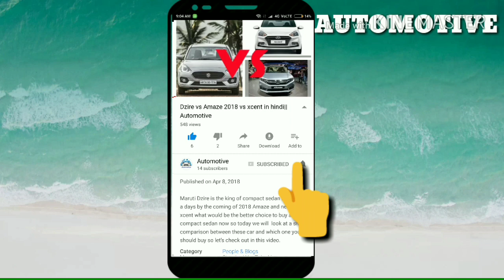2021 Tata Safari Variants, Colour Details Leak-Panaromic Sunroof in xz & xt|No 4×4 On Offer,Only FWD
Tata Safari Variants, Colour Details Leak – Panaromic Sunroof in xz & xt|No 4×4 On Offer, Only FWD
tata safari 2021 new model
tata safari 2021 model
tata safari 2021 price in india
tata safari 2021 price
tata safari 2021 malayalam
tata safari 2021 top model
tata safari 2021 review
tata safari 2021 advertisement
tata safari 2021 official video
safari 2021
safari 2021 model
safari 2021 top model
safari 2021 review
safari 2021 teaser
safari 2021 malayalam
safari 2021 new model
safari 2021 tata
Qsafari 2021 price
safari 2021 gravitas
tata safari 2021 model price
tata safari 2021 launch date
tata safari 2021
new tata safari 2021
tata gravitas 2021
tata gravitas 2020
tata gravitas 7 seater
tata gravitas price in india
Qtata gravitas review
tata gravitas launch date
tata gravitas 2020 price
tata gravitas 2020 malayalam
tata gravitas launch date in india
tata gravitas malayalam
tata gravitas 2021
tata gravitas 2021 review
tata gravitas 2021 price
tata gravitas 2021 malayalam
tata gravitas 2021 tamil
tata gravitas 2021 telugu
tata gravitas 2021 interior
tata gravitas 2021 india
tata gravitas 2021 7 seater
tata gravitas 2021 spied
tata safari 2020
tata safari 2020 new model
tata safari 2021
tata safari 2020 top model
tata safari 2020 price
tata safari 2019
tata safari 2020 auto expo
tata safari 2020 malayalam review
tata safari 2003 limited edition
2020 tata satari
2020 tata safari storme
2020 tata safari storme 7 seater
SUV
2020 tata safari storme facelift
2020 tata safari new model
2020 tata safari strong
2020 tata safari storme v2.0
2020 tata safari price
tata safari storme 2020
new 2020 tata safari
2021 tata safari
2021 tata safari storme